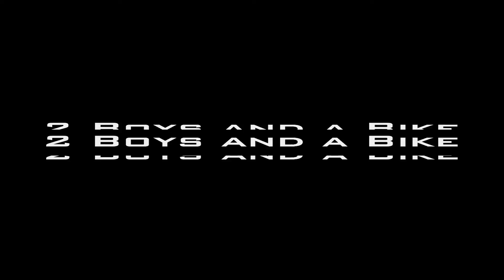2 Boys and a Bike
A quick ride around the block with my boy.